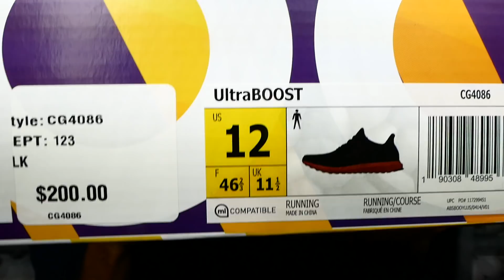Adidas Ultra Boost Tech Rust 3.0 Bronze Boost Review & On Feet!! + I won the Yeezy Zebra Raffle!!!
Amazon links below for jeans, joggers & a bunch of stuff I wear.

Levis Jeans

Twitter.com/oMgitsTTF
Instagram.com/oMgitsTTF

The homie Dallas' Twitter - @DalPaolantonio

I also host a podcast weekly; Tune in for great interviews & laughs with special guests and the homies!

Misinformed Podcast on iTunes & Sound Cloud

Music in this Episode:

The FAMM - 5am